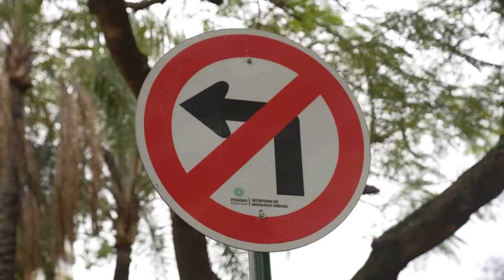Tránsito. Se parte de la solución - imágenes sensibles